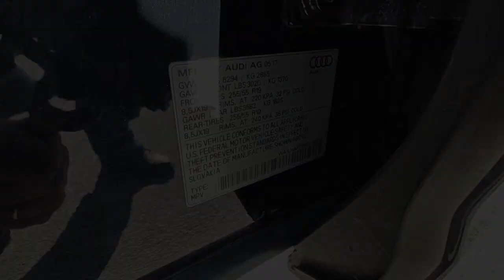2017 Audi Q7 Pocatello, Idaho Falls, Twin Falls, Burley, Rexburg, ID HD059235P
Ink Blue metallic Used 2017 Audi Q7 available in Pocatello, Idaho at Lithia Chrysler Jeep Dodge Ram of Pocatello. Servicing the Idaho Falls, Twin Falls, Burley, Rexburg, ID area.
2017 Audi Q7 2.0 TFSI Premium Plus - Stock#: HD059235P

EPA 25 MPG Hwy/20 MPG City! GREAT MILES 70848! Premium Plus trim. 3rd Row Seat Heated Leather Seats Sunroof NAV Panoramic Roof All Wheel Drive Turbo PREMIUM PLUS PACKAGE VISION PACKAGE WHEELS: 19 5-V-SPOKE DESIGN. AND MORE! KEY FEATURES INCLUDE: Leather Seats Third Row Seat Sunroof Panoramic Roof All Wheel Drive Power Liftgate Rear Air Back-Up Camera Turbocharged Satellite Radio iPod/MP3 Input Dual Zone A/C Heated Leather Seats. Rear Spoiler MP3 Player Privacy Glass Child Safety Locks Steering Wheel Controls. OPTION PACKAGES: PREMIUM PLUS PACKAGE LED Interior Lighting Package door insert door inlay contour instrument panel contour and door pocket LED accents Audi Side Assist rear cross traffic alert and vehicle exit assist Audi Smartphone Integration Apple Carplay/Android Auto Audi Connect PRIME & PLUS Audi Connect CARE limited time subscription Audi MMI Navigation Plus w/MMI Touch INRIX XD Traffic Audi connect w/ Audi smartphone integration and MMI all-in-touch w/handwriting-recognition technology Stainless Steel Trunk Sill Electric Tilt/Telescopic Steering Column tilt and telescopic Audi Advanced Key keyless entry w/hands-free tailgate open/close and keyless start and stop Heated Auto-Dimming Power Folding Exterior Mirrors VISION PACKAGE Full LED Headlights LED dipped and high beams daytime running lights static turn signals and all-weather light Audi Virtual Cockpit 12.3 inch LCD fully digital instrument cluster w/1440 x 540 pixel resolution and two visual modes: classic and infotainment Top View Camera System 3D BOSE SURROUND SOUND SYSTEM 19 speakers BOSE advanced staging technology 15-channel amplifier and 558 watts WHEELS: 19 5-V-SPOKE DESIGN Tires: P255/55R19 111H XL All-Season Run-Flat Price does not include taxes title license and $399 Dealer Doc Fee. Price contains all applicable dealer incentives and non-limited factory rebates. You may qualify for additional rebates; see dealer for details.